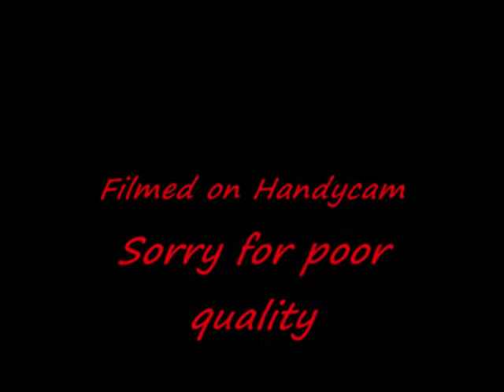Mr Brightside/Sex on fire Cover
Frontrow live..Mr Brightside/Sex on fire